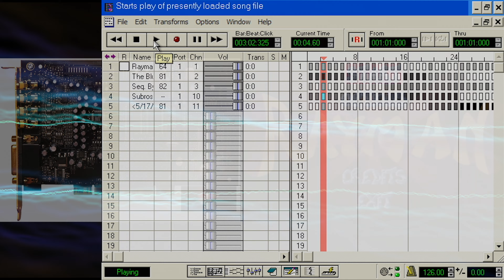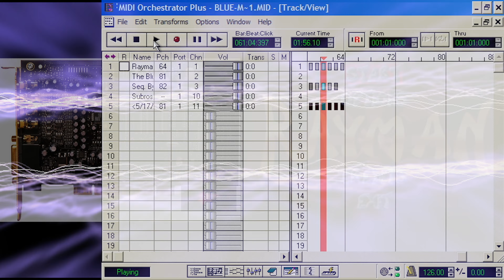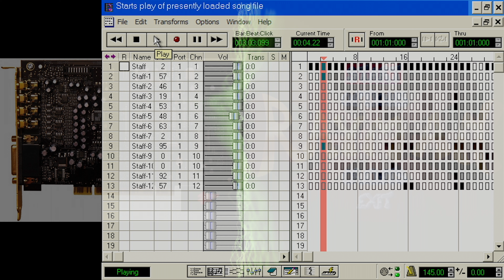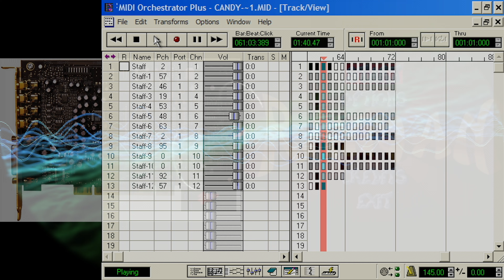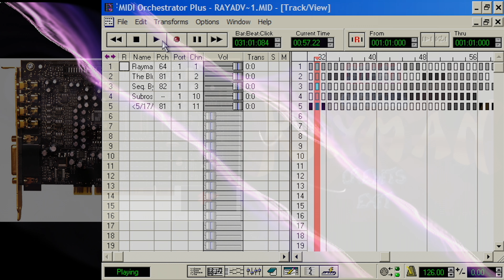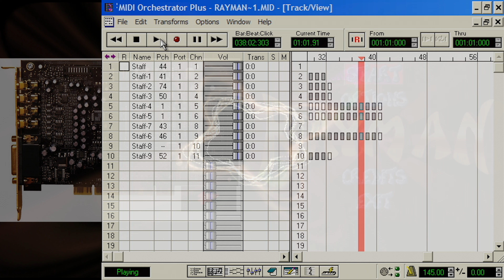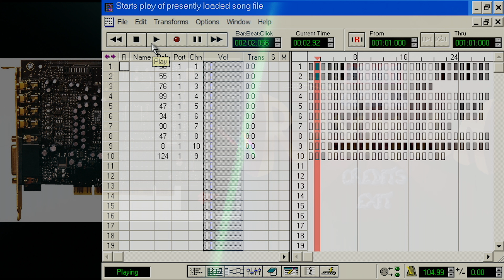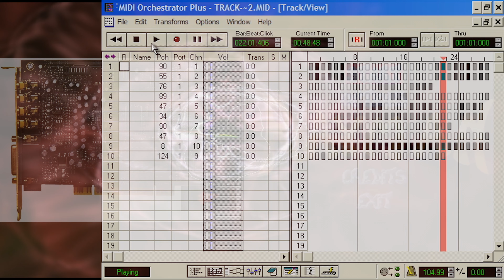Rayman Midi [Creative X-Fi Platinum]